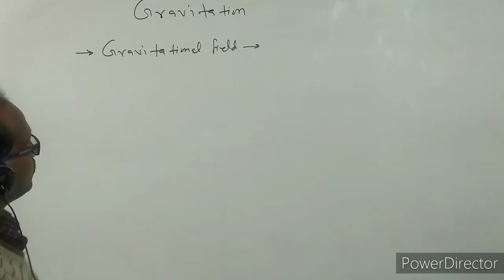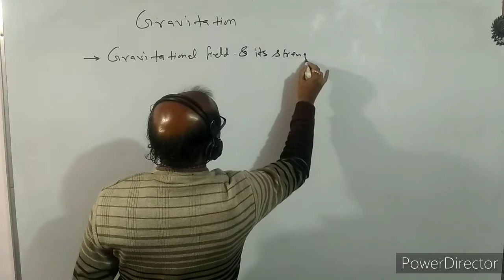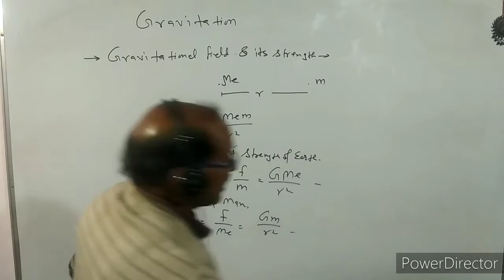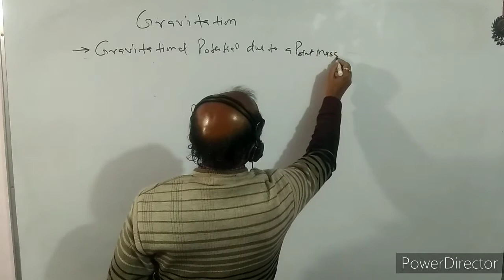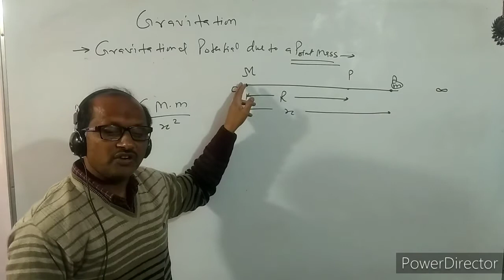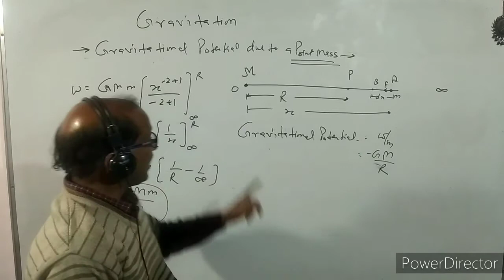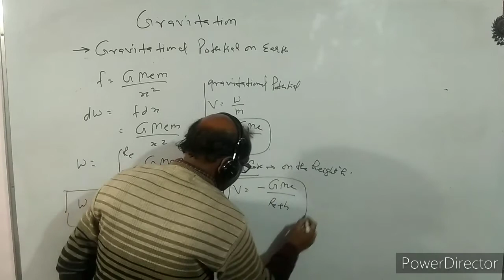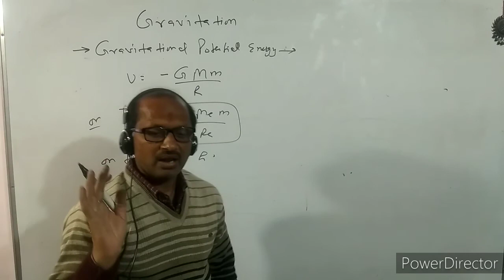XI- 8.3 : Physics ,Gravitational potential & Potential energy', BY- A. Prakash.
In this video I have discussed about gravitation field strength. I have explained gravitational potential & potential energy.